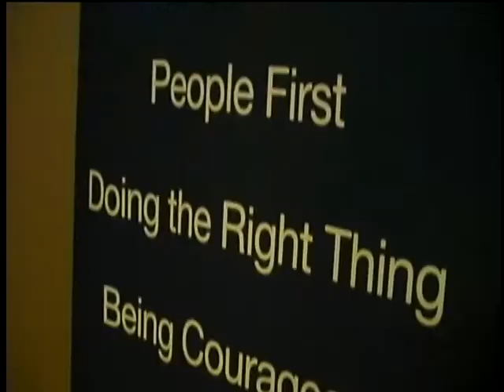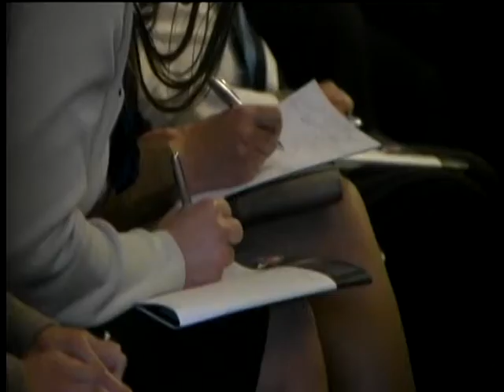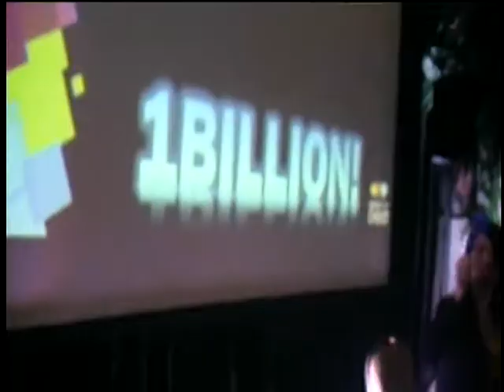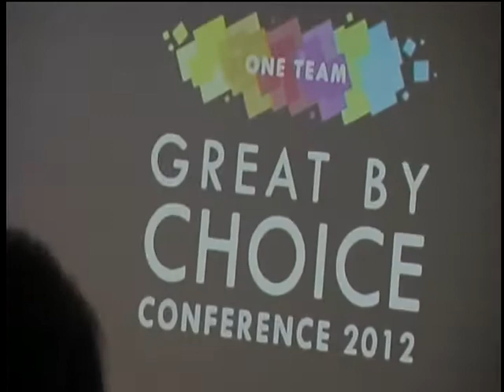Harcourts USA Conference 2012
2012 Harcourts USA Conference- What an amazing event filled with informative speakers, culture and fun.